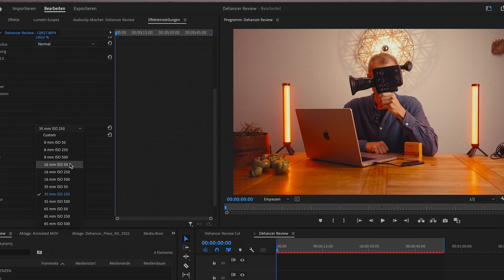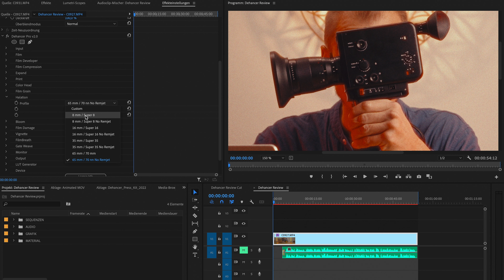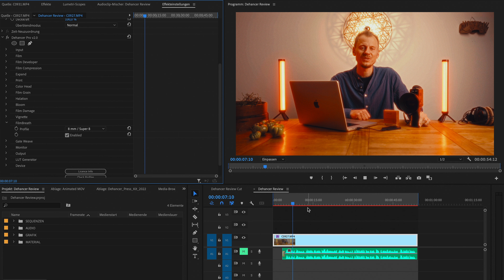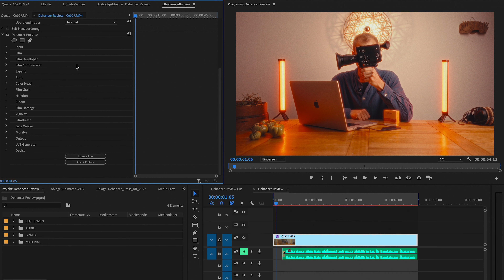Dehancer Pro Adobe Premiere Review / Tutorial by DOP & Filmmaker: Johannes Ziegler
Moin Leute, ich durfte die Dehancer Film-Like App testen und habe eine kleine, recht lange, Review gemacht.
Damit ihr einen Eindruck bekommt, wie das ganze funktioniert und ob es wirklich wie analoges Filmmaterial ausschaut.
Was meint ihr? Würdet ihr  trotzdem lieber analog drehen?

Dehancer is the OFX plugin suite for film-like color grading and film effects in DaVinci Resolve. Dozens of real photographic and motion picture films with truly analogue controls. Film Grain, Bloom and Halation effects to complete the look. Complete native support of ACES pipeline.

Based on 30-years of film shooting and darkroom experience combined with scientific approach, nonlinear image processing, and… a bit of alchemy, of course.

► Werberechtlicher Hinweis: Dies ist kein bezahlter Artikel. Inhalte und Empfehlungen beruhen auf meiner persönlichen Meinung. Durch den Kauf über diese Links entstehen dir keine preislichen oder anderweitige Nachteile. Für den Kauf erhalte ich eine kleine Provision.